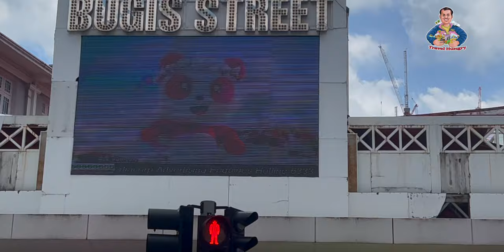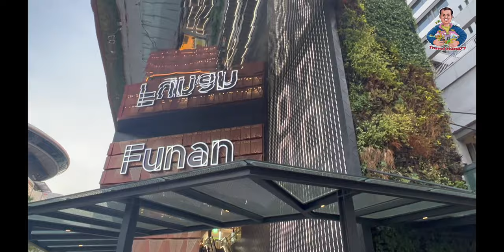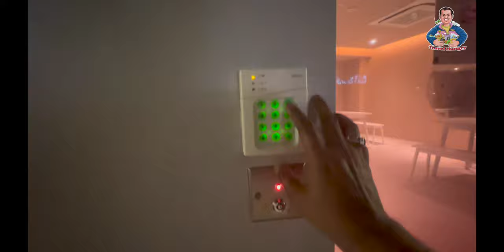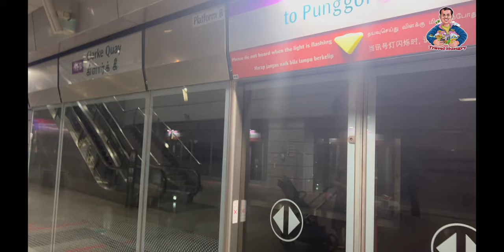Last day in Singapore | Bugis Street Singapore | Funan Mall Singapore | Kampong Glam Singapore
This video is about my last day in Singapore. In this video you will see the biggest market of Singapore called "Bugis Street Market".After that we will move to FunanMall which is one of the biggest malls in Singapore. And last we go to Singaporeneighbourhood - "kampong glam" where we will see a very beautiful mosque.and at the end of this video we will go to clarke quay.
you will enjoy kampong glam walking tour as well.

What is special about Funan mall?
Funan Mall is back and it's the latest shopping mall by Capitaland, we must say Funan is a mall unlike any other. The futuristic mall boasts six storeys and houses more than 180 different tenants, there's literally no way you could say you can't find something for yourself in the new Funan Mall.

What is inside Funan mall?
Funan has a state-of-the-art theatre, a fitness centre with a swimming pool and outdoor deck, an indoor cycling track and more within its mall. From iconic malls along Orchard Road to the crown jewel at Changi Airport, Singapore has no shortage of malls (shopping is our favourite pastime, after all!).

Why is Bugis Street Popular?
Popular with both locals and tourists, it is a shopping haven well-known for being one of the most affordable places in Singapore for souvenirs, accessories, clothes, and cosmetics. As you wander through the maze of shops, Bugis Street also offers plenty of eating options to keep hungry shoppers satisfied.

What is Bugis known for?
Popular with both locals and tourists, Bugis Street Market is well-known for being one of the cheapest places in Singapore for sourcing your souvenirs, accessories, clothes, electronics, houseware, and cosmetics.

What does Bugis Street sell?

Why is Kampong Glam attractive?
Why you might love Kampong Glam: A rich cultural trip to Arab and Malay quarters of Singapore. Visits to the grand Sultan Mosque and Malay Heritage Centre. Artistic lanes with graffiti which you can hardly find around Singapore.

What is interesting about Kampong Glam?
Kampong Gelam used to be the seat of Singapore's Malay royalty. when Singapore was ceded to the East India Company in 1824. The site of the Malay Heritage Centre is the former grounds of the royal family's palace, Istana Kampong Gelam. Fun fact: The original Istana was a traditional timber structure built on stilts!

What is Kampong Gelam known for?
The area is well known for two major landmarks: Sultan Mosque, Singapore's most important mosque, and the Istana Kampung Gelam, the former Sultan's palace. Aside from the Sultan's family, residents of the area included the Arabs, Boyanese, Bugis and Javanese, and by 1824, at least 1/3 of the residents were Chinese.

Why is Clarke Quay so popular?
River cruises and river taxis on the Singapore River can be accessed from Clarke Quay. One of its most popular attractions is its exciting host of CQ's signature events happening once every quarter. Now it hosts the Singaporean nightlife institution, Zouk, after it moved from its previous home on Jiak Kim Road.

last day in singapore
bugis street singapore shopping
funan mall
funan centre
funan mall singapore
Kampong Gelam Singapore
bugis market
singapore walk
singapore vlog hindi
singapore 2022
singapore hindi vlog
indian in singapore
singapore in budget
budget trip
singapore walking tour